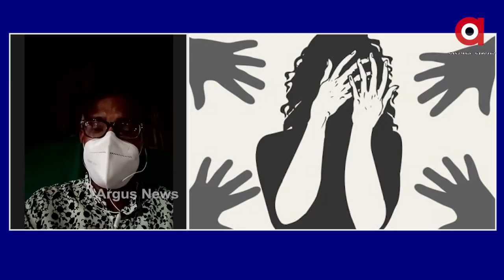RokThok : ଲଜ୍ଜା ପାଇଁ ପୁଣି ମାହାଙ୍ଗା